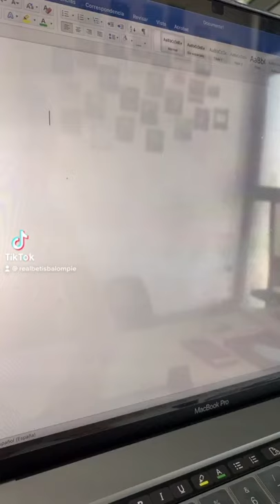Youssouf SABALY, nuevo futbolista del REAL BETIS 🆕💚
EL PLAN. Capítulo 1.  🆕💚🆕

¡Damos la bienvenida al nuevo futbolista del Real Betis Balompié, Youssouf Sabaly!